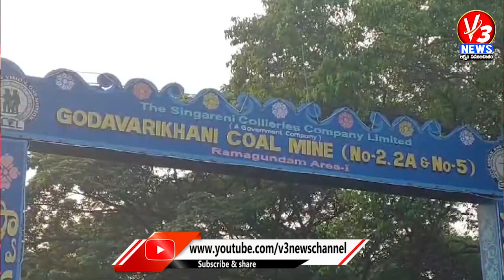వలస వాదులను గెలిపిస్తే వీకెండ్ ఎంపీలుగా పనిచేస్తారు